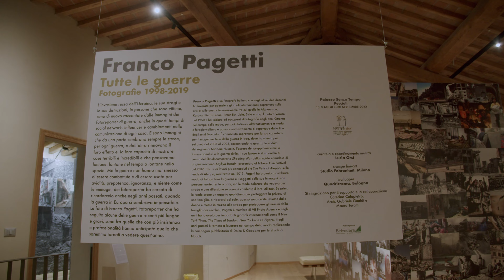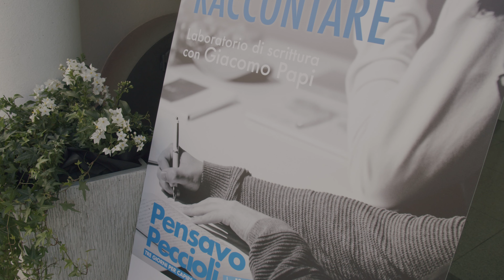Pensavo Peccioli 2022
13-15 maggio 2022
Peccioli